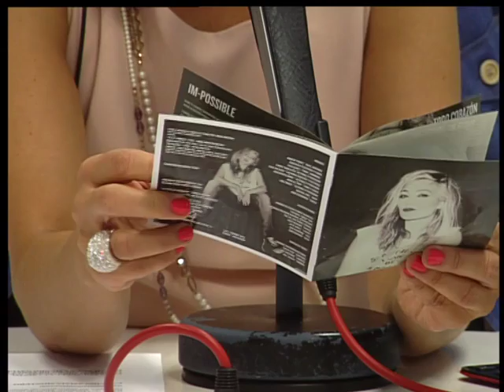Amaia Montero: "La vida tiene preparado un plan para cada uno de nosotros"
"Hoy, 17 de septiembre, por fin ha llegado", ha afirmado la cantante guipuzcoana. "Un día lleno de emoción", ha añadido. Y es que, justo hoy, ve la luz en formato físico su último disco 'Si Dios quiere yo también'. El titulo, "más que un titulo, es una filosofía" porque "la vida tiene preparado un plan para cada uno de nosotros. Hay que entregase a ese plan... Y, si Dios quiere, yo también".